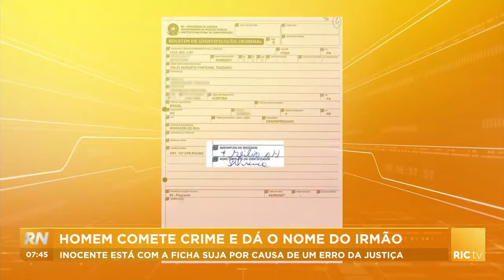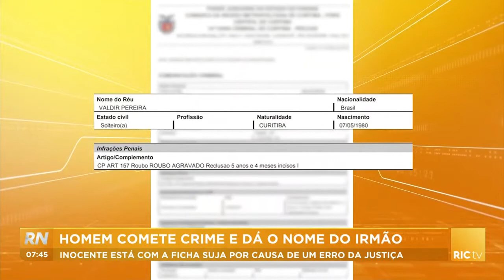Homem comete crime e dá o nome do irmão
Um criminoso dá o nome do irmão para a polícia e o inocente acaba respondendo por algo que não cometeu. Confira todos os detalhes na reportagem!